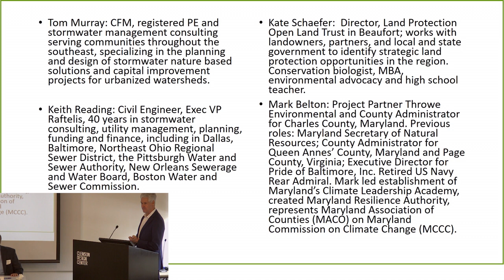Nature-Based Exchange Funding Workshop: Internal Funding Panel Discussion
In the second panel discussion of the day, expert panelists described internal funding opportunities that could be used to support nature-based solutions. The discussion focused on how communities can generate revenue within their community to support and leverage projects.
(The video shows the facilitator and the projector screen that was shown behind the panelists. Unfortunately, the panelists were not captured on film due to technical difficulties.)